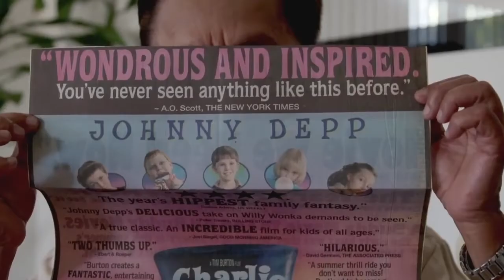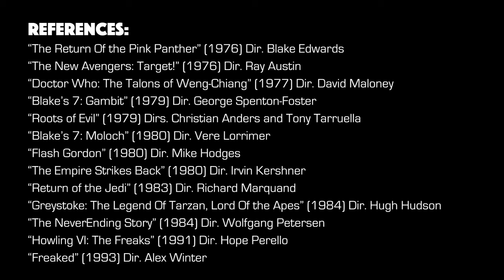Deep Roy's Big Career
AmericanCaesar Salad presents: Character actor Deep Roy has been in the feature film business for over 45 years, because he's treated makeup and genre roles as pure acting exercises. This is a look at his transformation from second banana to featured player.

AmericanCaesar Salad is a ten-episode series of video essays by Bill Scurry, podcaster, film critic, and curator of AmericanCaesar Enterprises.